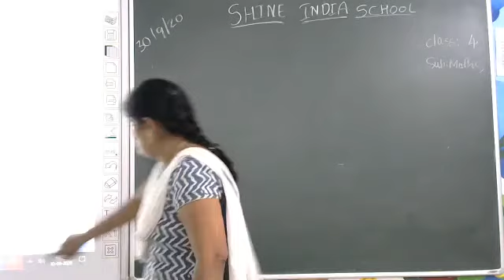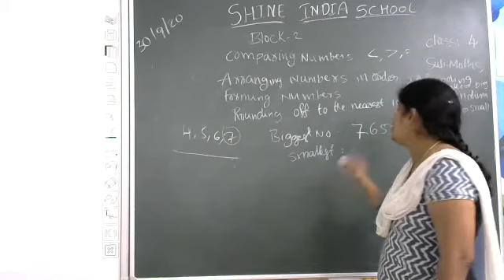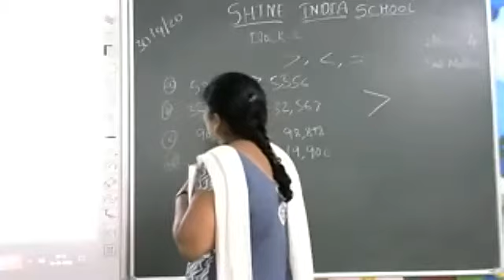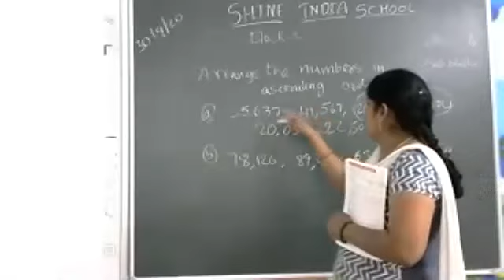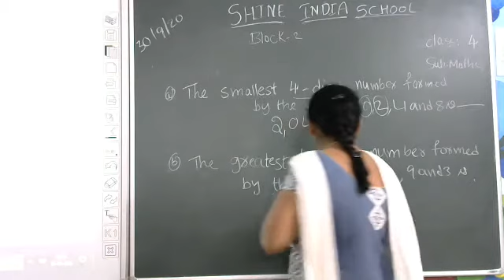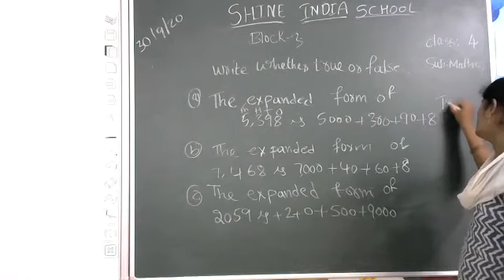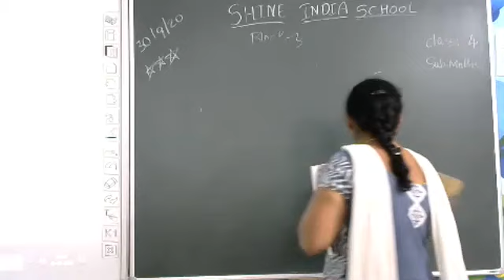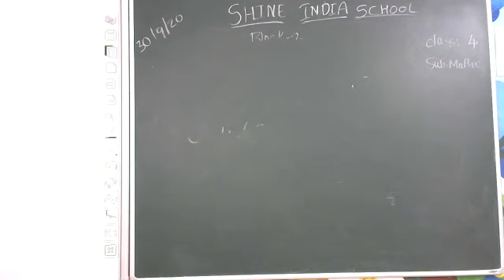SHINE INDIA SCHOOL MATHS ONLINE CLASS FOR GRADE 4